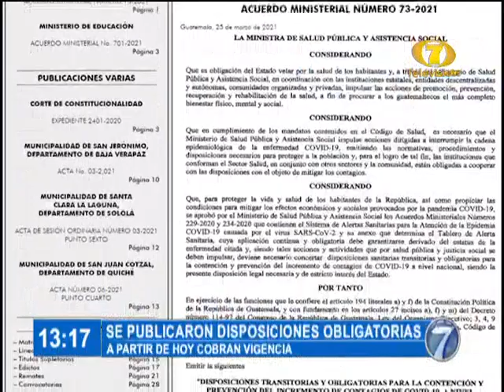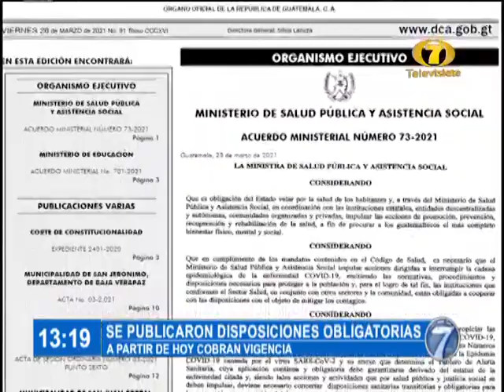¿Cuáles son las restricciones para Semana Santa?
Este viernes, el Ministerio de Salud Pública y Asistencia Social publicó un acuerdo que detalla las disposiciones transitorias y obligatorias para la contención del Covid-19 en nuestro país